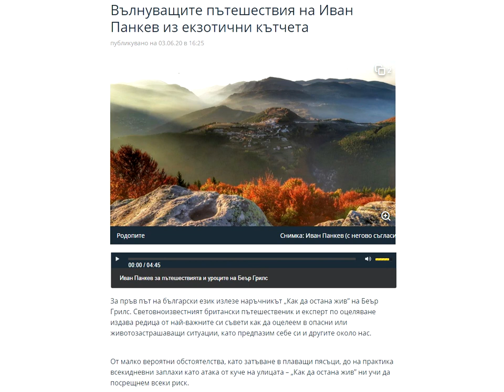Вълнуващите пътешествия на Иван Панкев из екзотични кътчета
Интервю с Иван Панкев за БНР (Българско национално радио) - Радио София за предаването "Шоколад" по повод издаването на наръчника на Беър Грилс „Как да остана жив”

Interview with Ivan Pankev for BNR (Bulgarian National Radio) - Radio Sofia